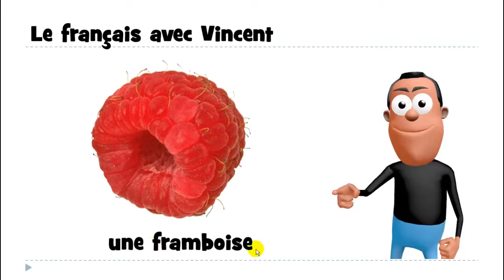Học tiếng Pháp # 1 mot # une framboise